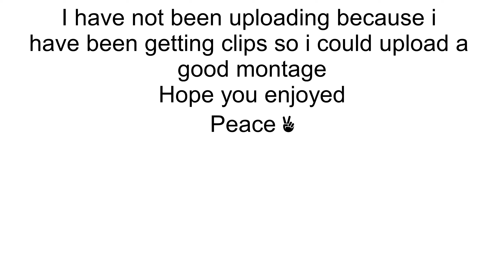Fortnight🎶 (Fortnite Montage) + Best Left Hand Controller Settings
Fortnight (fortnite montage)
Fortnight By Polo G